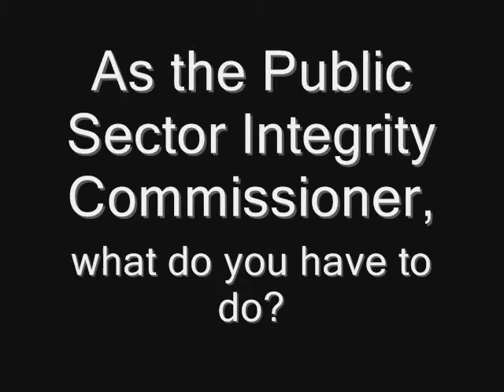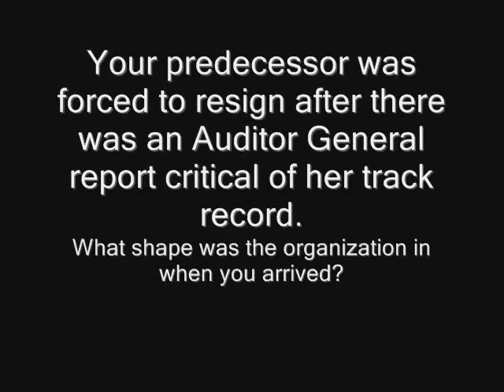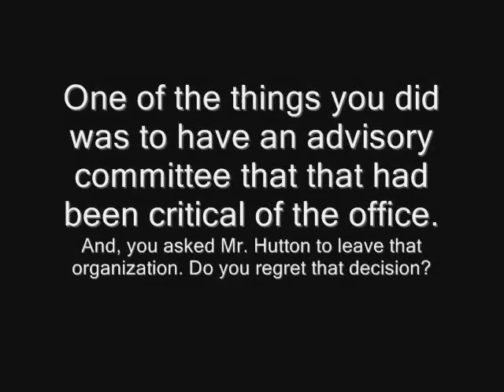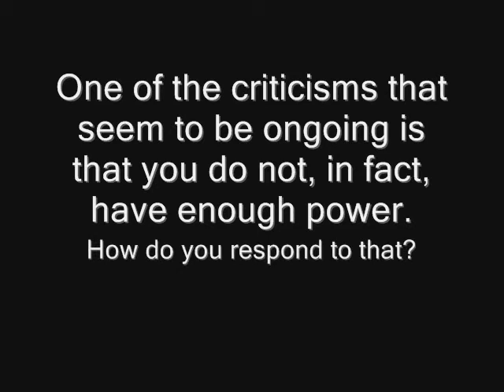Mario Dion: Restoring Trust Part 1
Public Sector Integrity Commissioner Mario Dion in conversation with CGE editor-in-chief Toby Fyfe.